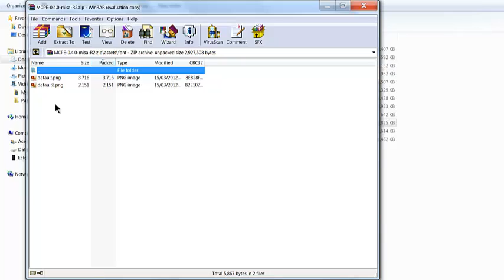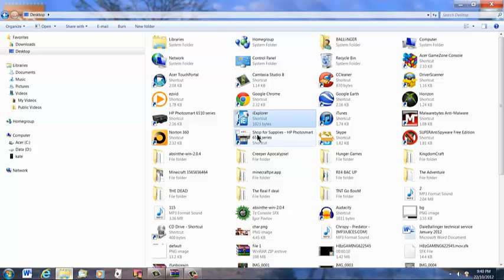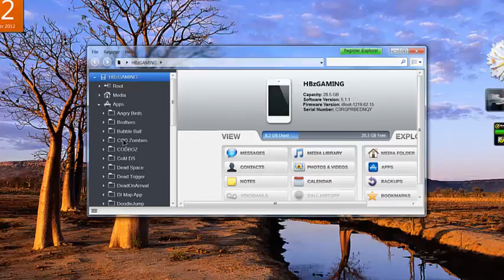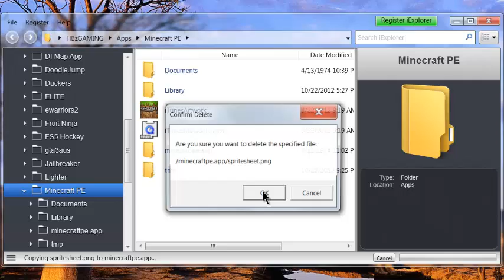How To Install Texture Packs For Minecraft Pocket Edition (NO JAILBREAK)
How To Install Texture packs For  INSTUCTIONS DOWN BELOW

STEP.1 Download A Texture Pack (ios)
STEP.2 Make A Folder
STEP.3 Extract Images to the Folder From The Download (Rar File)
STEP.4 Once All Images Have Been Extected To The Folder Open IExplorer
STEP.5 Plug In iDevice Click Apps And Find Minecraft Once There Find Minecraft.App Right Click And Add Files Click And Highlight All Of The Images In The Folder, ThenClick Open After That Keep Clicking Ok Till It Stops
STEP.6 Close IExplorer and [REAFRESH MINECRAFT]  Double Click Ipod And Hold Minecraft Until A Minus Bar Comes Up PRESS (IT)